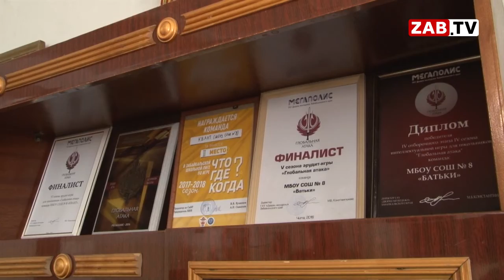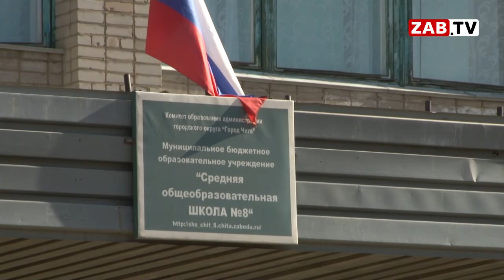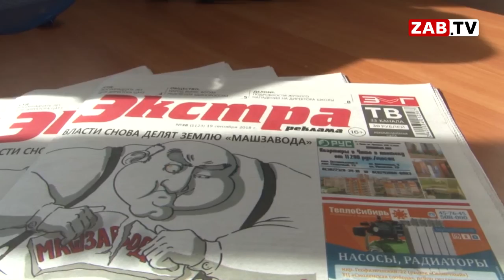С помощью газеты "Экстра", вы можете поздравить учителя с профессиональным праздником